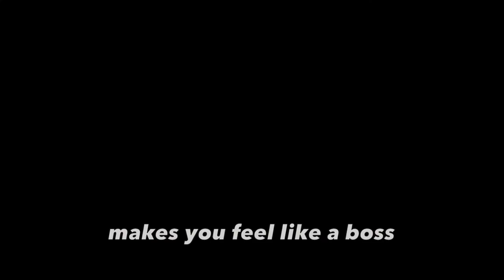Reklame film 8.b brændkjærskolen